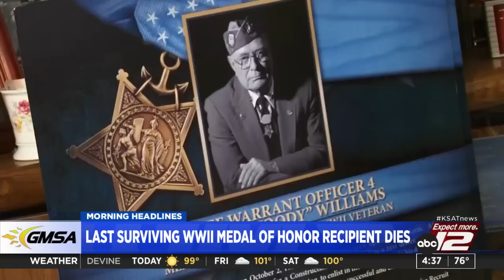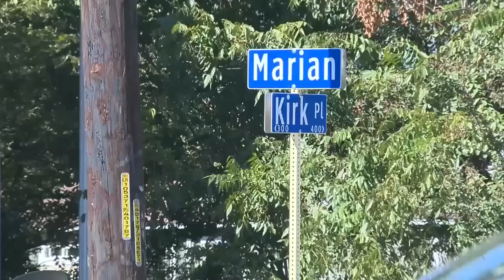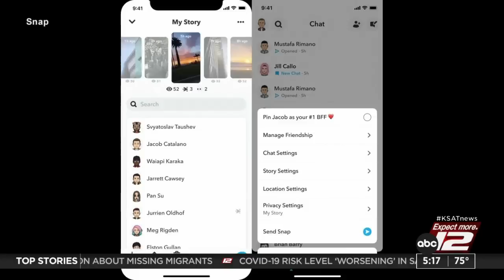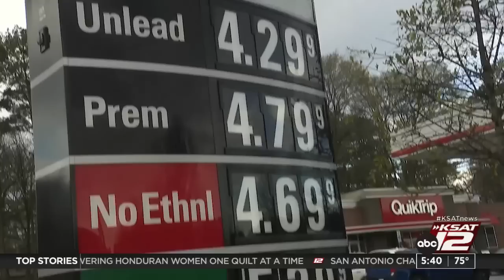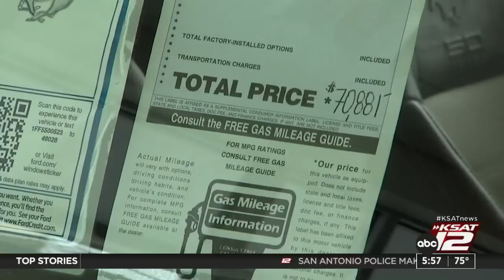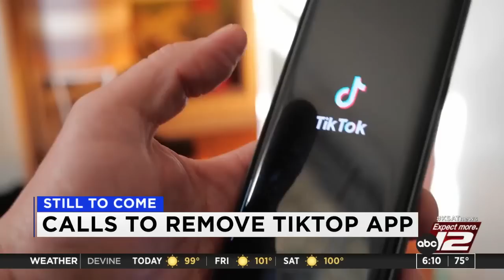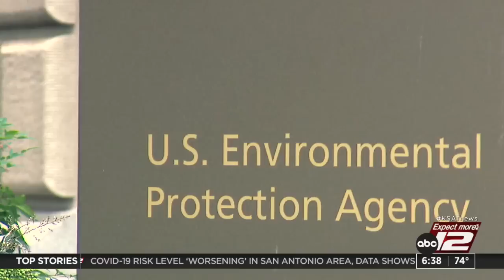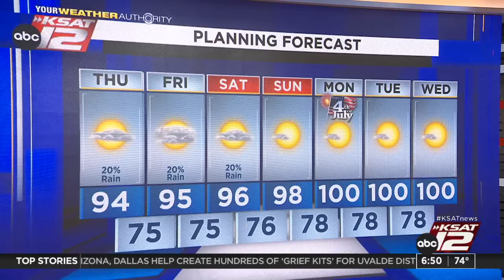Good Morning San Antonio : Jun 30, 2022